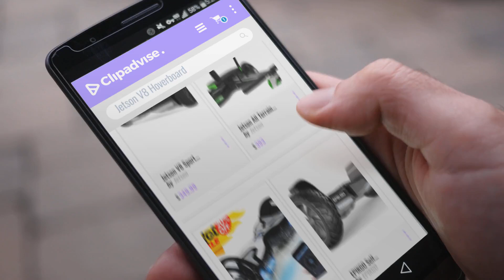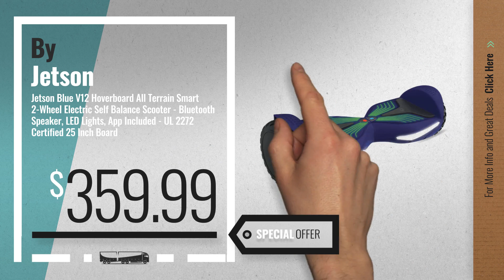Top 5 Jetson V8 Hoverboard [2018]: Jetson V8 Sport Hoverboard All Terrain Smart 2-Wheel Electric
- New! 2019 Black Friday / Cyber Monday Scooters Deals and Updates.

Black Friday / Cyber Monday Jetson V8 Sport Hoverboard All Terrain Smart 2-Wheel Electric Self Balance Scooter, Black, by Jetson

Black Friday / Cyber Monday Jetson All Terrain 2-in-1 Combo V8 Sport Hoverboard with JetKart 1.0 Accessory - Bluetooth by Jetson

Black Friday / Cyber Monday TOMOLOO Self-Balancing Scooter UL2272 Certified 6.5" Wheel Hoverboard with RGB Lights by TOMOLOO

Black Friday / Cyber Monday EPIKGO Self Balancing Scooter Hover Self-Balance Board - UL2272 Certified, All-Terrain by EPIKGO

Black Friday / Cyber Monday Jetson V8 Sport Hoverboard Smart 2-Wheel Electric Self Balance Scooter-Kids 13+ yrs, by Ride Jetson

Black Friday / Cyber Monday Jetson JetKart 1.0 Universal Hoverboard Attachment - Converts 6.5"- 10.0" Platform Size by Jetson

Black Friday / Cyber Monday Jetson Blue V5 Hoverboard Smart 2-Wheel Electric Self Balancing Scooter - Kids 13+ yrs, by Jetson